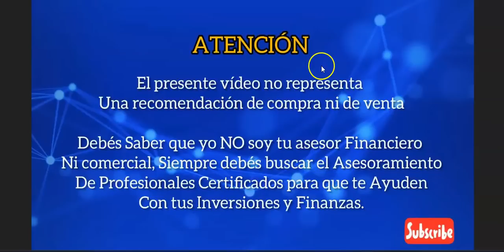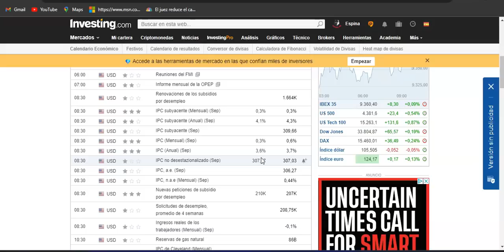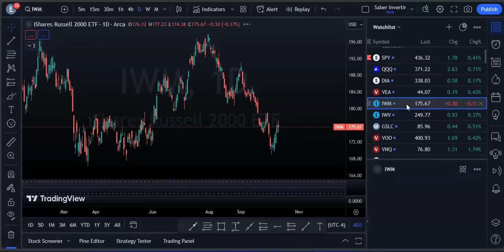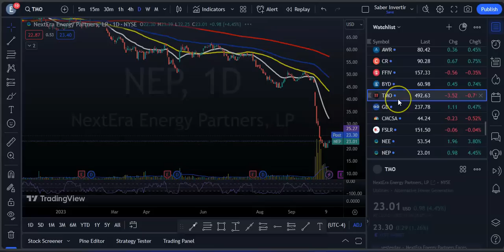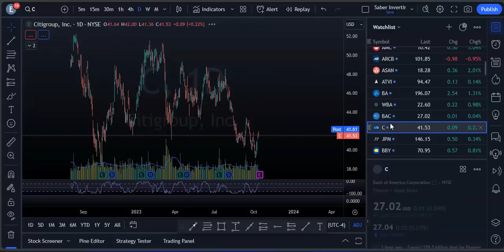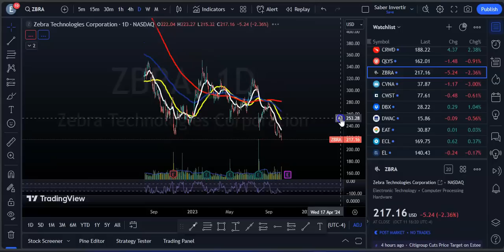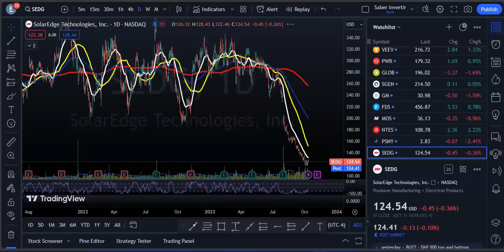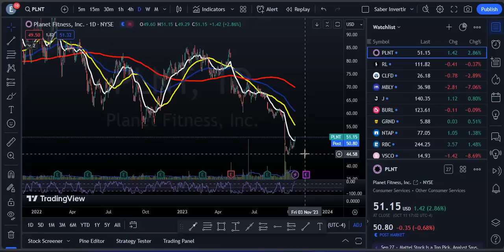INFLACIÓN Caliente y Los Mercados Suben! Minutas de la FED! Resumen del Mercado